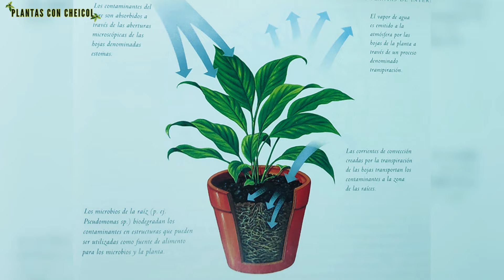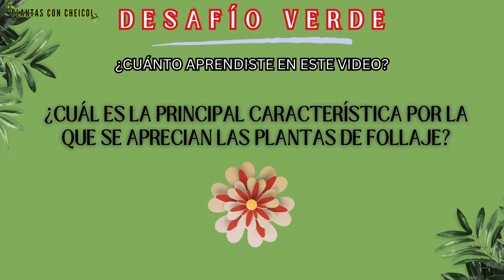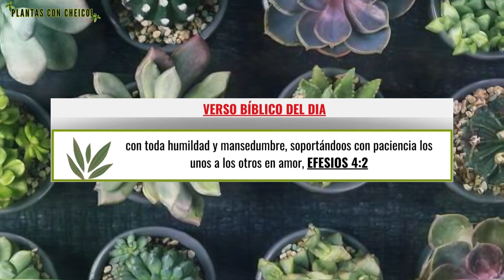¡BATALLA VERDE! ¿Cuál gana?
En este video descubrirás todo lo que no sabías sobre dos de los tipos de plantas más populares: las suculentas y las plantas de follaje. Exploramos sus diferencias clave, los cuidados que necesitan, y cuál es mejor según tu espacio y estilo de vida. ¿Sabías que las suculentas almacenan agua en sus hojas mientras que las plantas de follaje son conocidas por su belleza y variedades de texturas? ¡No te pierdas estos datos útiles para elegir tu planta ideal!

¡Comparte con un amante a las plantas!🌱💚